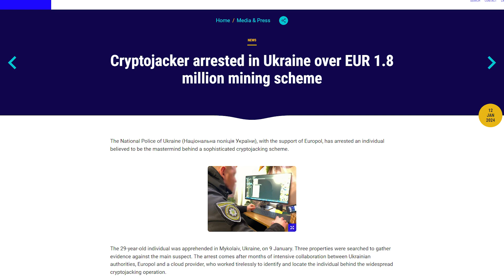Europol verhaftet Kryptojäger | cybermews.com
Europol hat einen Kryptojäger verhaftet, der in der Ukraine ansässig war.

🔑 Schütze alle deine Konten - Hole dir DAS BESTE Angebot für Passwortmanager

📰 Du fragst dich, was in der Welt der Cybersicherheit passiert ist? In unserer Zusammenfassungsserie erhältst du einen schnellen Überblick über die neuesten Nachrichten und Ereignisse:

🥷 Möchtest du deine Online-Aktivitäten privat und sicher halten? Unsere Top-Tipps für die besten VPNs können dir dabei helfen - lies unsere ausführlichen Testberichte und surfe noch heute sorglos:

🎓 Interessierst du dich für Cybersicherheit und andere verwandte Themen? Unsere Wiedergabelisten sind voll mit wertvollen Informationen, die dir helfen können, online informiert und geschützt zu bleiben:

🎪 Suchst du nach Unterhaltung und interessanten Geschichten? Sieh dir unsere Wiedergabelisten an, die mit fesselnden Inhalten gefüllt sind, die dich stundenlang unterhalten werden:

🛍️ Zeige deine Unterstützung für unseren Kanal und bleibe stilvoll mit unserem exklusiven Merch. In unserem Shop findest du die perfekte Cybernews-Ausrüstung für dich

🌐 Suchst du nach noch mehr Erkenntnissen in der Cybersicherheit und nach Ressourcen? Besuche unsere Website für exklusive Inhalte, Expertentipps und mehr

💬 Bleibe mit uns in den sozialen Medien in Verbindung, um die neuesten Nachrichten, Einblicke und Diskussionen zur Cybersicherheit zu erhalten

📷 Du möchtest eine Kamera kaufen? Finde heraus, welches die beste Kamera für dich ist

 ℹ️ Über uns: Wir sind ein unabhängiger Nachrichtendienst mit einem YouTube-Kanal, der täglich Videos zum Thema Cybersicherheit und Technik veröffentlicht. Unser größtes Anliegen ist die Sicherheit unserer Zuschauer auf der ganzen Welt. Wir bleiben in Bezug auf das Thema Hacking wachsam und werden dich auf dem Laufenden halten, sobald es Neuigkeiten gibt. Eine Reihe unserer Untersuchungen und Berichte wurden von branchenbezogenen Publikationen und globalen Nachrichtenführern wie Forbes, PC mag und Techradar veröffentlicht.